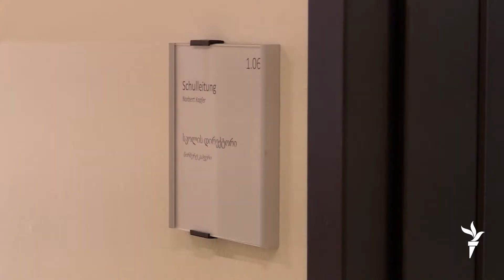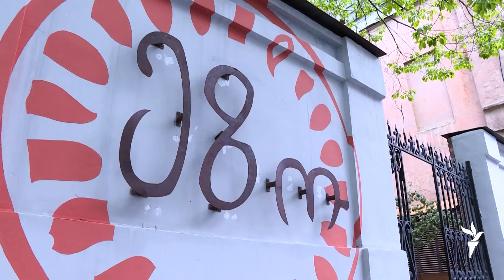ბარბარა ვატენდორფი: ..."გერმანია არ არის სამოთხე და არც საქართველოა სამოთხე"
17 წელიწადია, საქართველოშია ბარბარა ვატენდორფი, ორი შვილის გერმანელი
დედა, რომლის ქართველ ქმარს არ სურს სამშობლოს დატოვება და ბარბარა
ამბობს, თუ მინდა მასთან ერთად ყოფნა,  საქართველოში უნდა დავრჩეო.